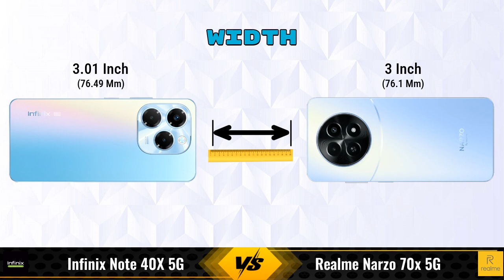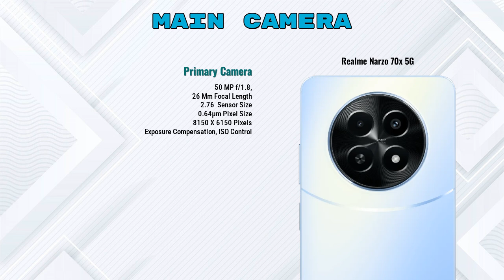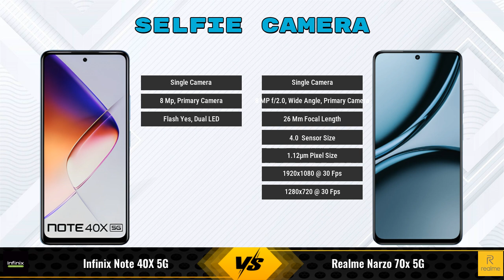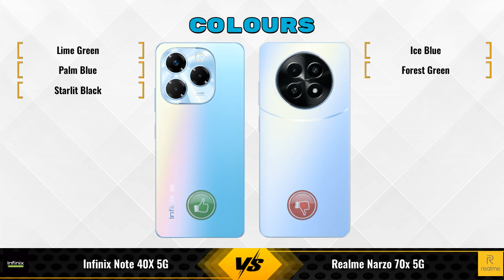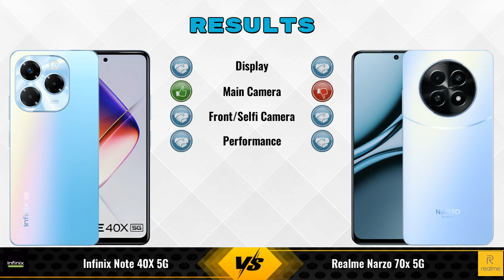Infinix Note 40X Vs Realme Narzo 70x || Full Comparison ? Which one is Best?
In this video, we provide an in-depth comparison between the Infinix Note 40X 5G Vs Realme Narzo 70x 5G.We cover all the key specifications, features, and performance aspects to help you decide which phone is better for your needs.

### Infinix Note 40X 5G 8 GB / 256 GB Details:
- **Brand:** Infinix
- **Price:** 14999

- **Variants:**
8 GB / 256 GB - 14999
12 GB / 256 GB - 15999 (Flipkart)

### realme Narzo 70x 5G 6 GB / 128 GB Details:
- **Brand:** realme
- **Price:** 13499

- **Variants:**
6 GB / 128 GB - 13499
4 GB / 128 GB - 12,135 (Flipkart)
4 GB / 128 GB - 11,999 (Amazon)

infinix note 40x vs realme narzo 70x 5g 6gb ram full specifications
realme narzo 70x 5g 6gb ram vs infinix note 40x full specifications
infinix note 40x vs realme narzo 70x 5g 6gb ram comparison
realme narzo 70x 5g 6gb ram vs infinix note 40x comparison
infinix note 40x 5g vs realme narzo 70x 5g comparison
infinix note 40x 5g vs realme narzo 70x 5g
realme narzo 70x 5g vs infinix note 40x 5g comparison
realme narzo 70x 5g vs infinix note 40x 5g
infinix note 40x vs realme narzo 70x 6gb ram comparison
infinix note 40x vs realme narzo 70x 6gb ram - in-depth comparison & review
infinix note 40x vs realme narzo 70x 6gb ram - which is better? full specs comparison
infinix note 40x vs realme narzo 70x 6gb ram - detailed review and specifications
infinix note 40x vs realme narzo 70x 6gb ram camera test
infinix note 40x vs realme narzo 70x 6gb ram speed test
infinix note 40x vs realme narzo 70x 6gb ram pubg test
infinix note 40x vs realme narzo 70x 6gb ram gaming test
infinix note 40x vs realme narzo 70x 6gb ram battery test
infinix note 40x vs realme narzo 70x 6gb ram charging test
infinix note 40x vs realme narzo 70x 6gb ram antutu benchmark
infinix note 40x vs realme narzo 70x 6gb ram durability test
infinix note 40x vs realme narzo 70x 6gb ram waterproof test
infinix note 40x vs realme narzo 70x comparison
infinix note 40x vs realme narzo 70x - detailed review and specifications
infinix note 40x vs realme narzo 70x - which is better? full specs comparison
infinix note 40x vs realme narzo 70x - in-depth comparison & review
infinix note 40x vs realme narzo 70x camera test
infinix note 40x vs realme narzo 70x speed test
infinix note 40x vs realme narzo 70x pubg test
infinix note 40x vs realme narzo 70x gaming test
infinix note 40x vs realme narzo 70x battery test
infinix note 40x vs realme narzo 70x charging test
infinix note 40x vs realme narzo 70x antutu benchmark
infinix note 40x vs realme narzo 70x durability test
infinix note 40x vs realme narzo 70x waterproof test